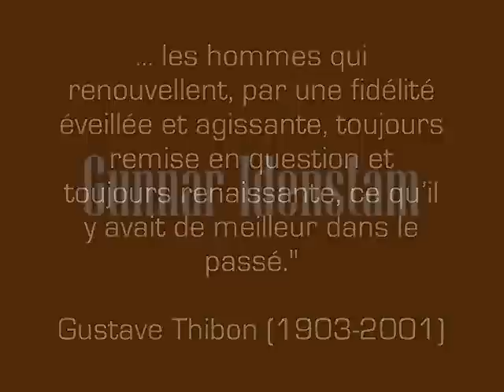Gunnar Idenstam / Cathedral Music / Toccata I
Video arrangement according to my inspiration.